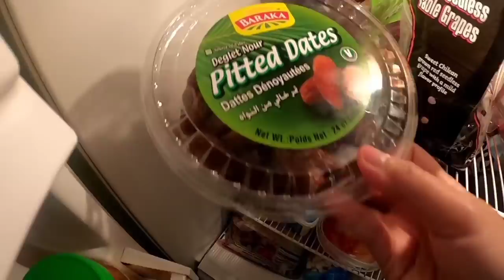Puasa hari ke 8 || bikin ikan goreng saus mayo || Order makanan indo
Assalamualaikum teman.. apa kabar semua?

whatever u want 😉